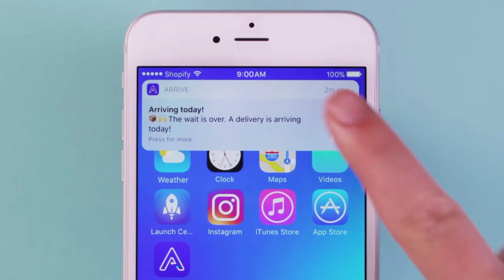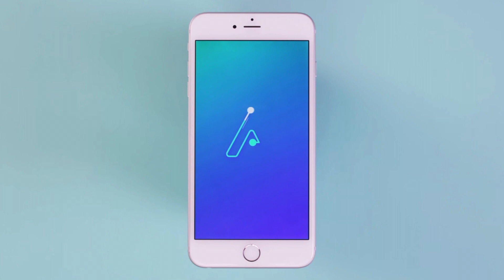HOW TO track your online order with Arrive App